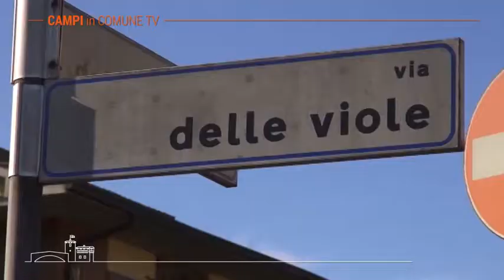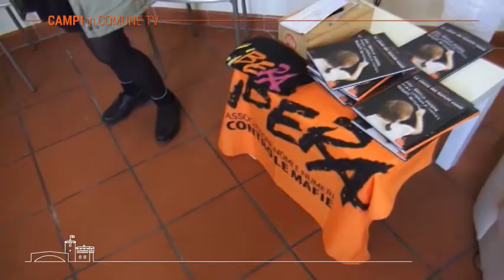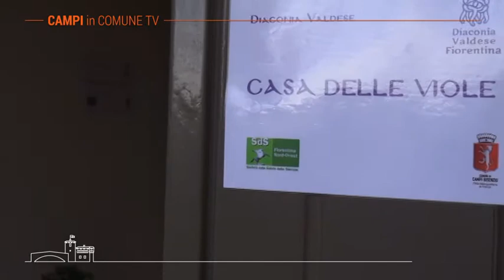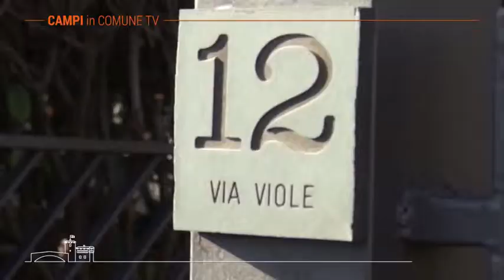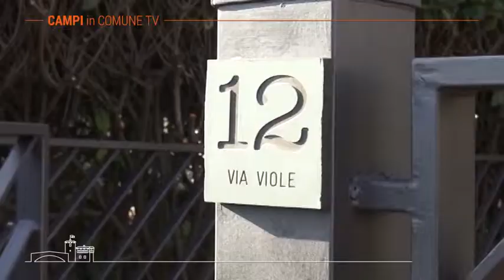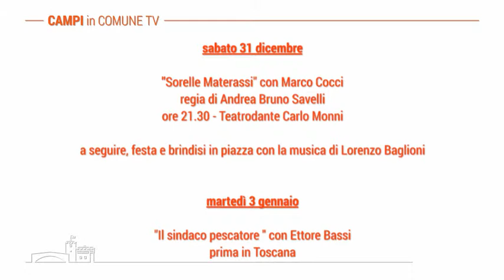CAMPI IN COMUNE TV - GENNAIO 2017